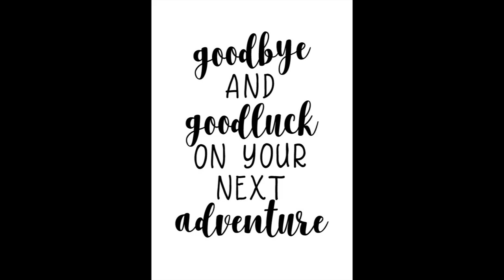Class of 2024